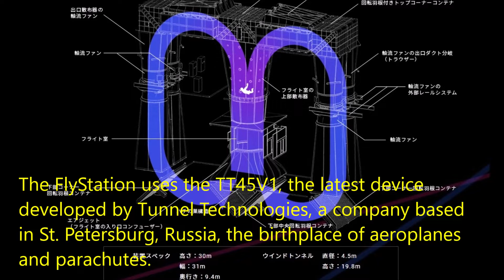Indoor skydiving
I went indoor skydiving.

The FlyStation uses the TT45V1, the latest device developed by Tunnel Technologies, a company based in St. Petersburg, Russia, the birthplace of aeroplanes and parachutes.
The wind in the central wind tunnel is generated by two motors, one on each side of the cylinder.
The wind is capable of speeds of up to 360 km/h.
When you consider that the wind speed of a "fierce typhoon" is about 190 km/h, you can imagine that the power of this device is beyond compare.
The strength of the wind is finely controlled by computer to suit the physique and skills of the person flying.
Furthermore, in the unlikely event of a power failure, the motor in the engine section does not stop suddenly, but has a safety device that gradually reduces the wind.
Today we have nothing to do with the administrative office.
I went to Fly Station Japan, an indoor skydiving facility in Koshigaya City, Saitama Prefecture.
I have always wanted to do it once.
Before me, a parachutist of the Self-Defense Forces was practicing.
Of course, they are very good skydivers.
It costs 4,500 yen for one minute.
Now I want to do a real skydive.